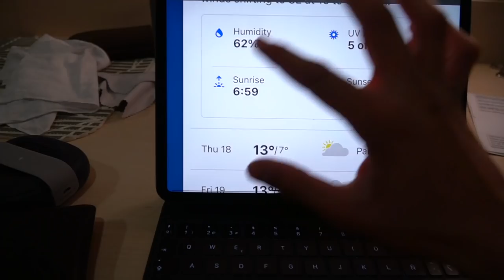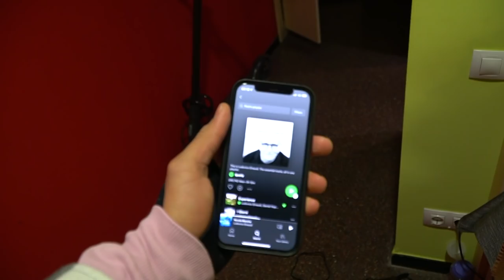PERSIGUIENDO UN AMANECER EN BARCELONA | Vlog 05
Esta semana nos salimos de la rutina y decidí madrugar e ir a la playa de Barcelona a ver el amanecer. Uno diferente, pero sin duda me gustó mucho hacerlo y probar algo nuevo.